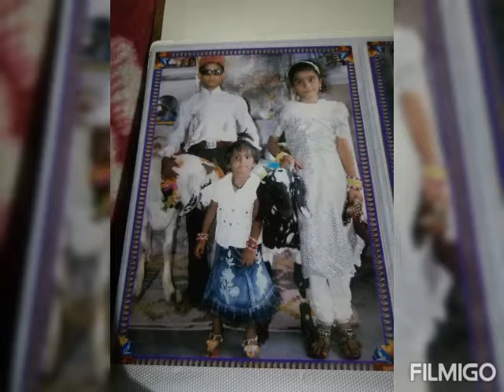My life most important memory's